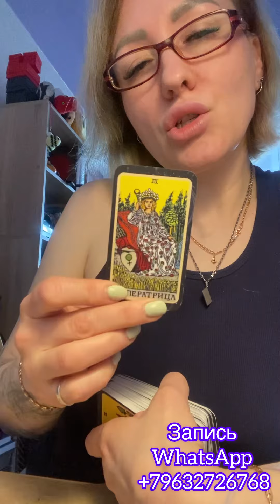Что он будет делать, если вы уйдете?